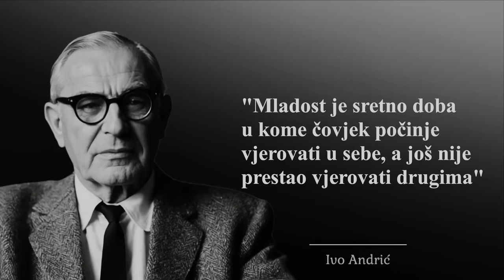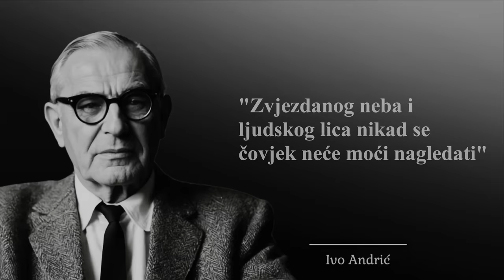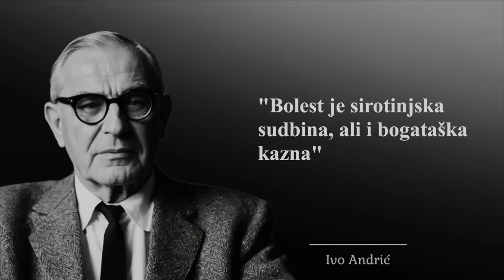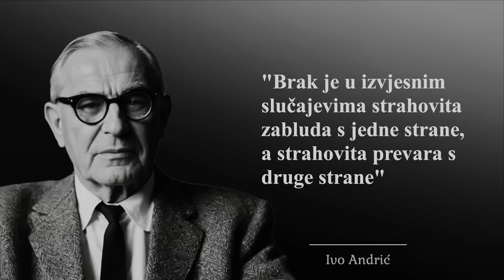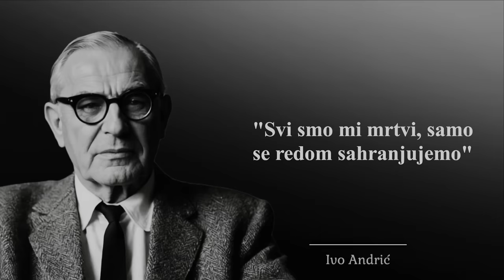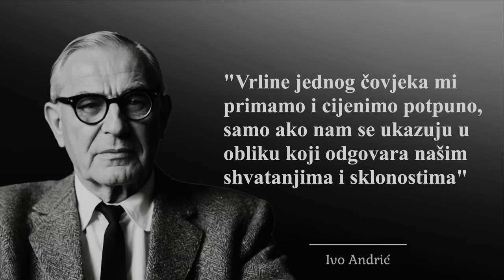Ivo Andrić Citati: Zabranjene Mudrosti Nobelovca koje će Vam Promijeniti Život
Uplovite u svijet Ive Andrića, jednog od najznačajnijih književnika balkanskog područja i dobitnika Nobelove nagrade za književnost, kroz kompilaciju njegovih najdubljih misli i izreka. Rođen 1892. godine u malom bosanskom gradu Travniku, Andrić je odrastao u Višegradu, što je kasnije inspirisalo njegovo remek-djelo "Na Drini ćuprija". Njegova literarna karijera počela je u mladosti, a kroz godine je evoluirala, pružajući nam djela koja istražuju dubine ljudske psihe, složenost balkanskih društava i vječne istine postojanja.

Studirajući u Zagrebu, Beču, i Krakovu, Andrić je stekao široko obrazovanje, koje je uticalo na njegov literarni rad, obogativši ga slojevitim uvidima u ljudsku prirodu i historijske tokove. Kroz svoj životni vijek, od diplomatske službe do književnog stvaralaštva, Andrić je pretočio svoje bogato životno iskustvo u literaturu, postavši glas koji odjekuje generacijama.

Njegov rad, koji uključuje romane, priče, eseje i pjesme, odlikuje se istraživanjem temeljnih pitanja identiteta, postojanja i međuljudskih odnosa, čineći ga jednim od najuticajnijih pisaca 20. vijeka. Dobivši Nobelovu nagradu 1961. godine, Andrić je postao simbol intelektualnog otpora i posvećenosti istraživanju dubine ljudskog duha i znanja.

Kroz ovaj video, upoznajte se sa Andrićevim najinspirativnijim mislima i citatima.Video je posvećen veličini Ive Andrića, čija nas djela i danas uče o snazi uma, značaju empatije i neiscrpnoj potrazi za znanjem. Pridružite nam se u istraživanju njegove besmrtnosti kroz riječi koje su oblikovale kako vidimo svijet oko sebe.